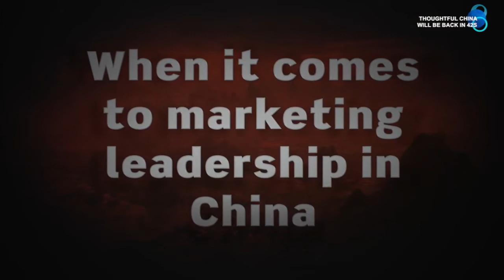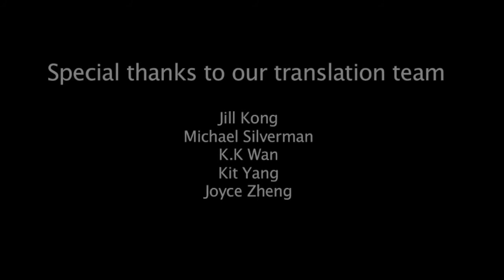"Five Mistakes Brands Make in Social Media" - Thoughtful China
Smart advertisers in China realize social media should be a key part of the marketing campaigns, but many still make rookie mistakes. This week on “Thoughtful China,” Simon Young at syENGAGE shares five key mistakes he’s seen in China, such as omitting a call to action or not offering motivation to act, and creating social media campaigns in a vacuum that fails to involve their other marketing activities.